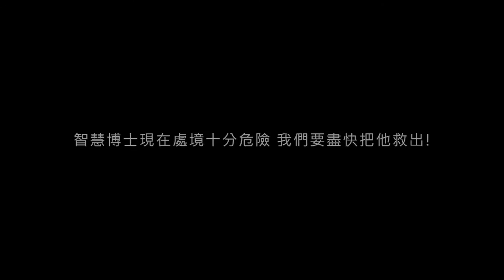Alpha - League of HeepWoh: The Battle of Wisdom (Academic Task Game Promotion Video)